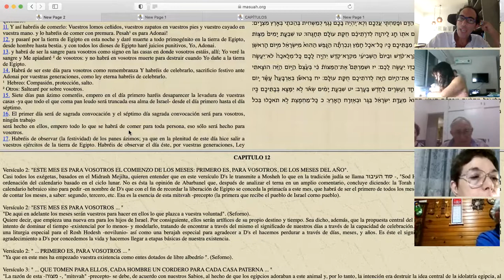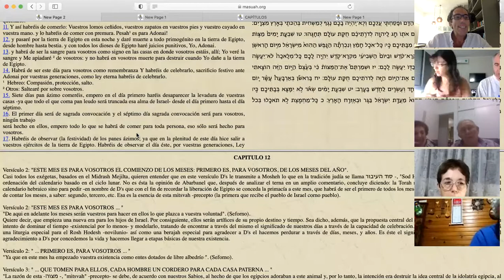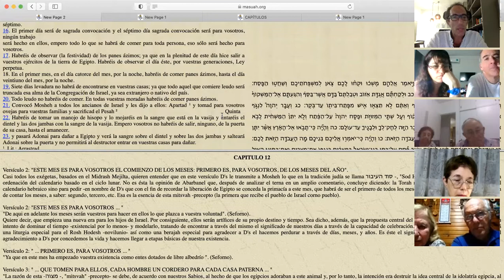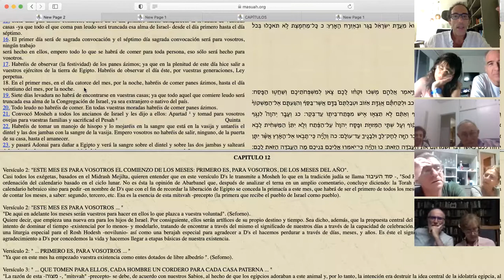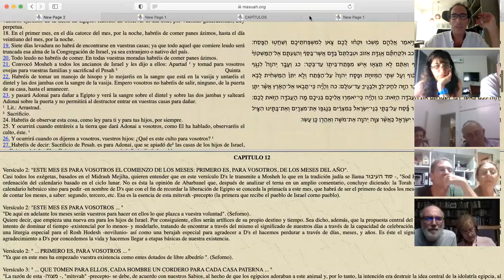Clase de Torá - 6-4-21